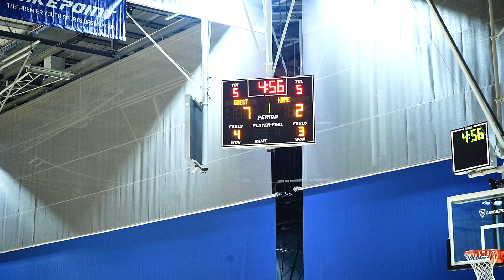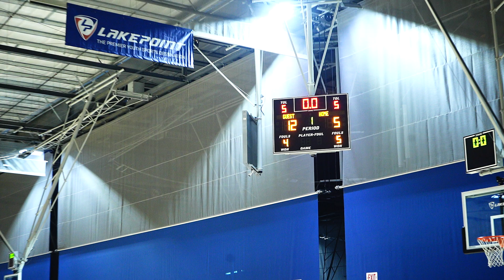Tytan vs Tru Elite - 10/02/21 | H1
TDBA 4th Grade Boys Basketball Team
Division 4GB
Northeast Cobb Basketball Fall league
Sep 11 - Nov 6, 2021 Kaylee's Instagram: KayleeWang43